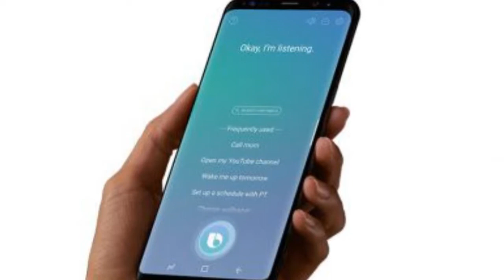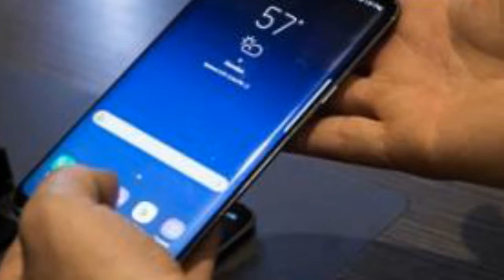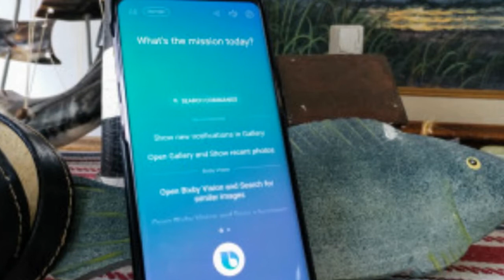Samsung's smart speaker with Bixby will arrive in the first half of 2018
Wellcome to my channel LATEST NEWS
The South Korean company earlier this year unveiled Bixby 2.0 as an upgrade to the original voice assistant.
Unlike the HomePod that Apple unveiled with a price tag of $349 (approximately Rs. 22,370), the Samsung speaker will come with a price at around $200 (roughly Rs. 12,800). This suggests that Samsung's offering would be more expansive than the $129 Google Home and $99 Amazon Echo that both are already competing against Apple's HomePod
Always summarize the latest news, the hottest of the day.